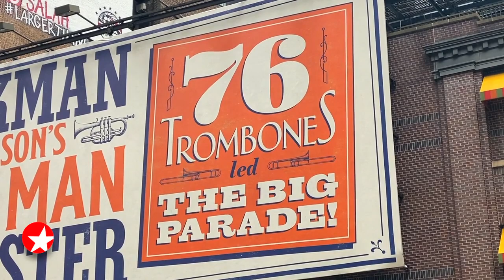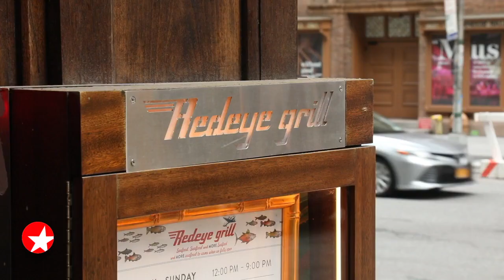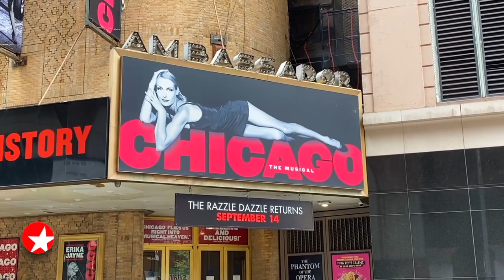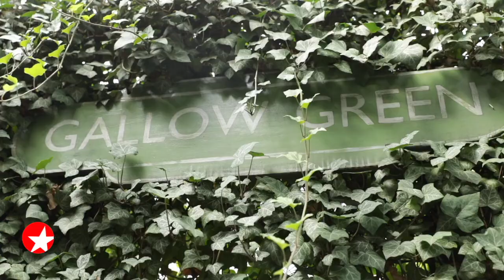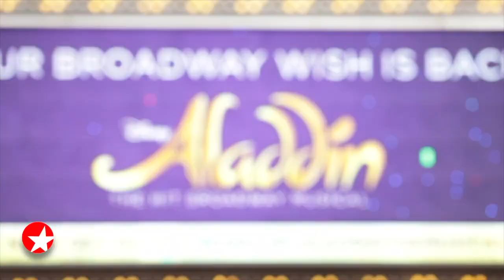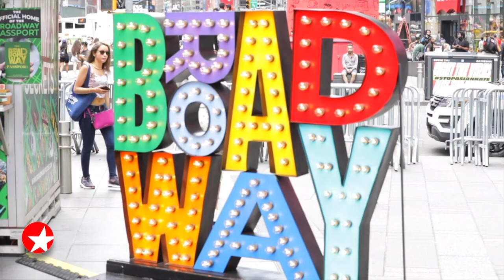The Broadway Show with Tamsen Fadal: 01/01/22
Featured this week:

- Talk about a Broadway treat with a capital “T”! Watch Hugh Jackman and Sutton Foster return to the stage for the first preview performance of THE MUSIC MAN.
- Broadway.com Editor-in-Chief Paul Wontorek chats with SIX queen Brittney Mack about bringing the popular musical to the Great Bright Way.
- See footage from Brian d’Arcy James and Tom Kitt’s touching new music video “She Has Hope,” honoring the late Rebecca Luker.
- The return of the razzle dazzle! Broadway.com correspondent Charlie Cooper speaks with Ana Villafañe about playing Roxie Hart in CHICAGO.
- Broadway.com Editor-in-Chief Paul Wontorek meets up with WICKED star Lindsay Pearce to talk about the gravity-defying show and more.
- Michael Maliakel discusses making his Broadway debut in the title role of ALADDIN.